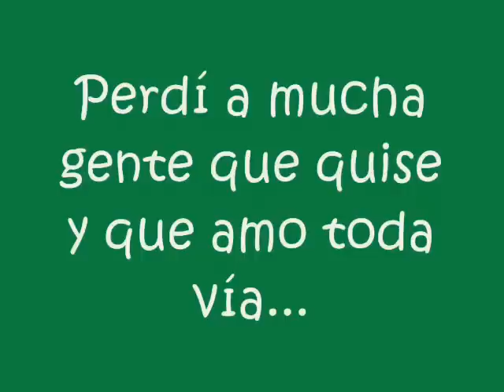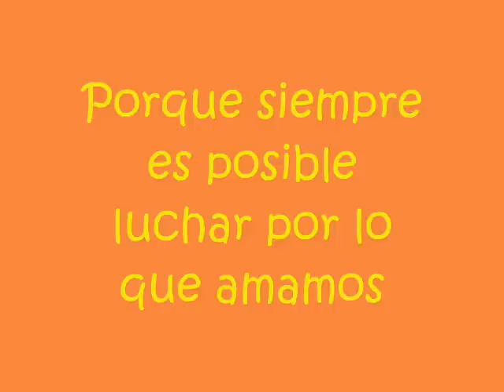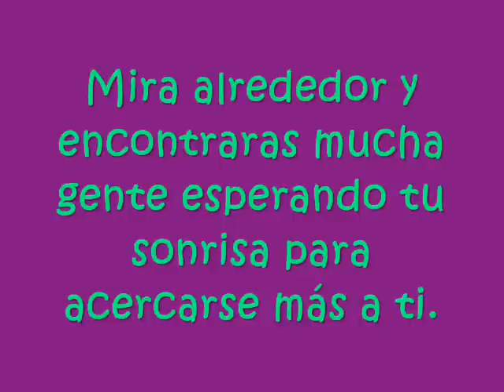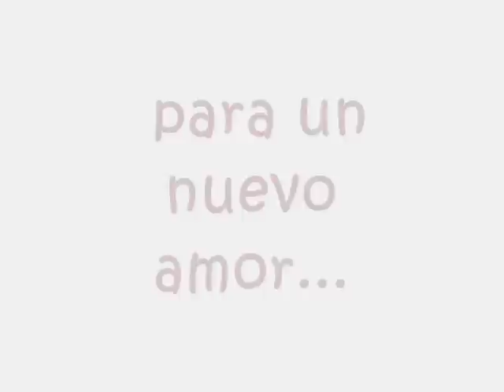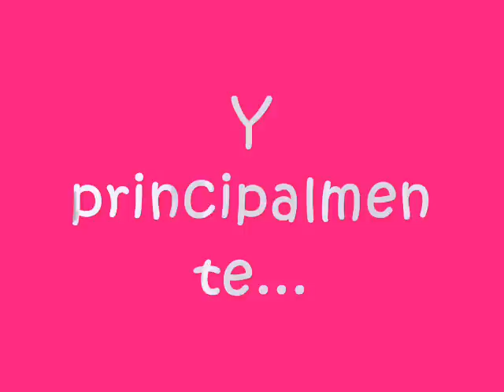PERDÍ O GANÉ - Sueña de Luis Miguel- Motivación - reflexion